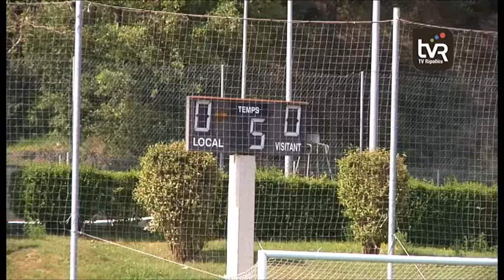La UE Campdevànol acaba la lliga amb victòria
Al final, el Campdevànol s'haurà quedat a pocs punts de la salvació al grup 1 de Segona Catalana. En el darrer matx de l'any, victòria per 3 a 1 contra l'Aro, sumant així la quarta de manera consecutiva i el quart enfrontament seguit puntuant, que no s'havia donat anteriorment aquest curs.